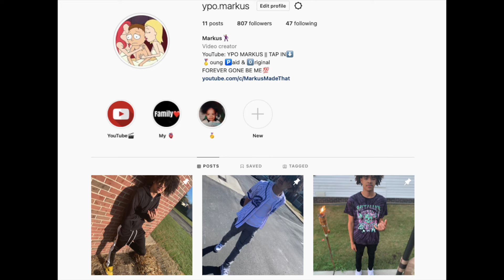Markus Talks Him Going To Twitch, The Future of This Channel, Him Being Up Next...etc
TIK TOK 📱 - markusmadethat

LOVE YALL LIVE FOR YOURSELF🖤

🏅🅿️0️⃣